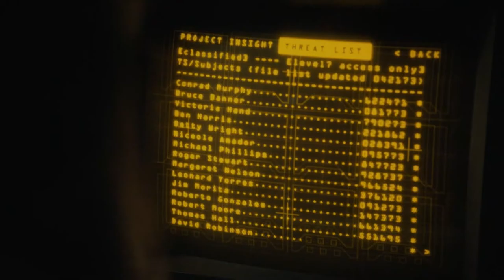Daisy & Sousa ||Scene Pack with Mega Link|| [HD] - Agents of S.H.I.E.L.D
||Scene Pack|| - Agents of S.H.I.E.L.D (Season 7)
Best Daisy & Sousa Moments